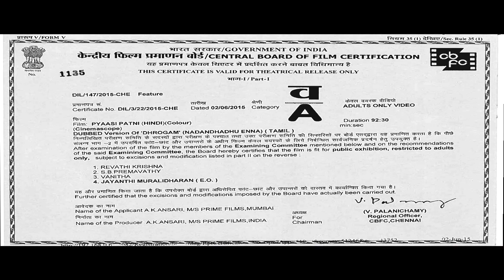हिंदी रोमांटिक फिल्म Pyaasi Patni (2015) (HD) - Part 1 | Swati Varma, Kishore, Sasi Leena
Pyaasi Patni is one of the best movies of Swati Varma.